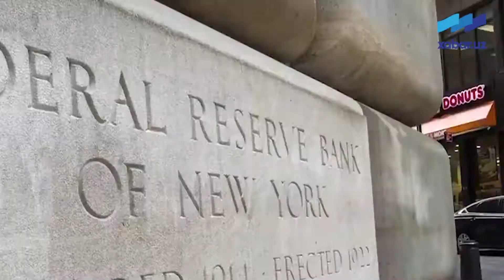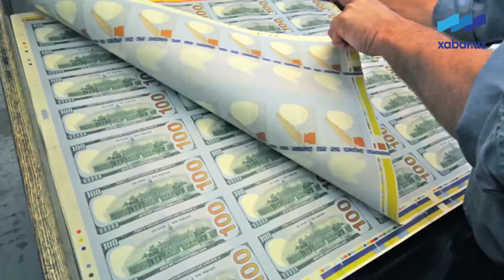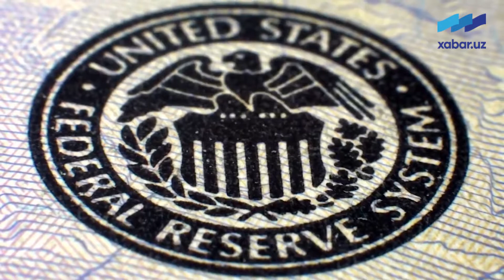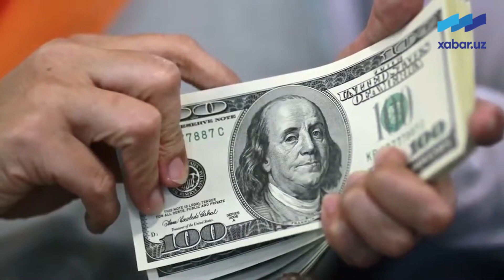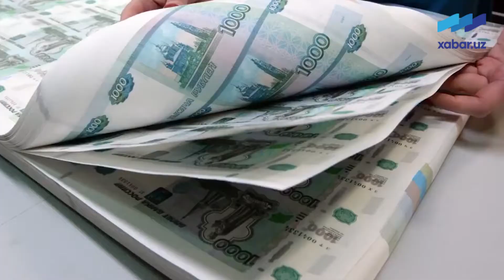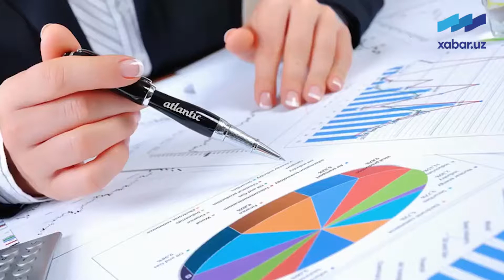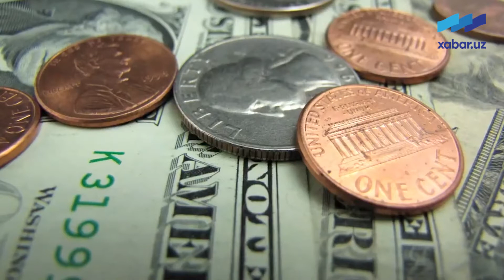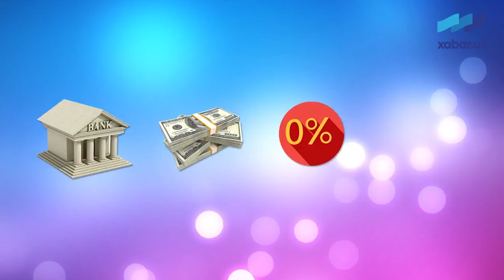ДОЛЛАРНИ КИМ ЧОП ЭТАДИ? ДАВЛАТМИ Ё ХУСУСИЙ ТАШКИЛОТ?